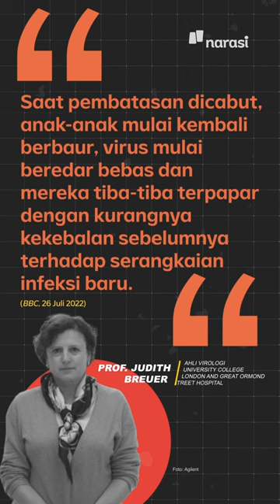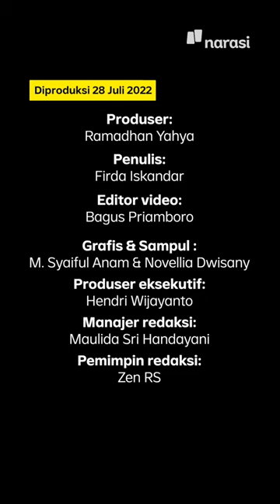Hepatitis Akut Dipicu Imunitas Tubuh Menurun Akibat Karantiina Wilayah | Narasi Daily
Peneliti dari Inggris menemukan bahwa karantina wilayah saat pandemi COVID-19 bisa jadi penyebab mewabahnya Hepatitis Akut Misterius pada anak. Karena pembatasan sosial, anak-anak jadi enggak kebal sama virus yang sejauh ini sudah menyerang 1.010 anak ini. Kok, bisa, ya, infeksinya jadi lebih parah dari hepatitis biasa? Tonton videonya sampai habis ya!

| Narasi Daily

(Narasi)